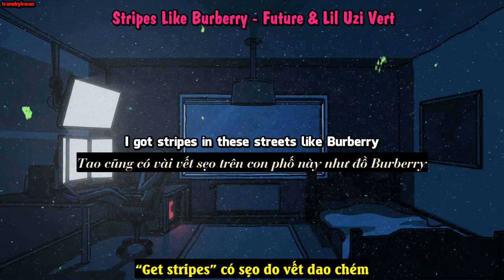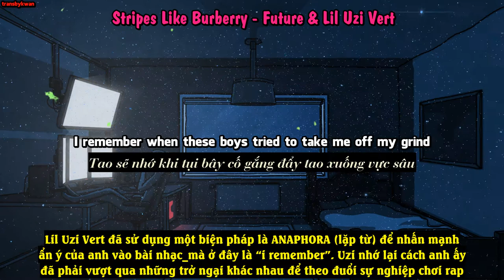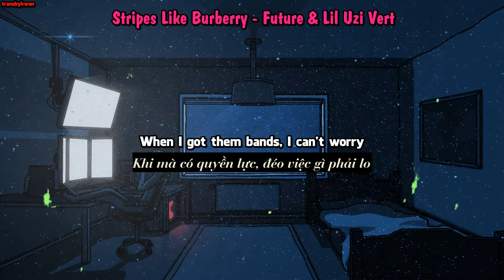Stripes Like Burberry - Future & Lil Uzi Vert [VIETSUB]